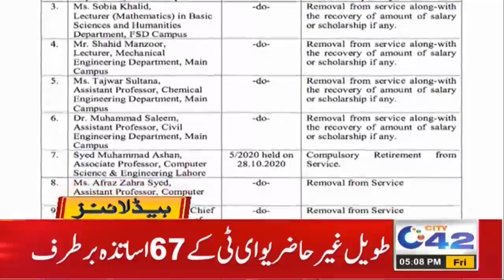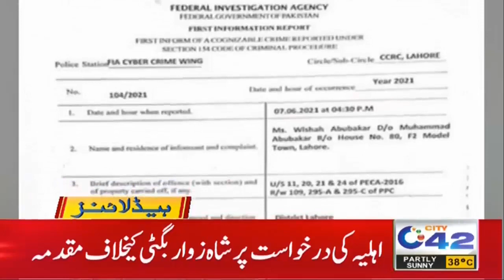No More Vacation in School | 5pm News Headlines | 25 June 2021 | City 42